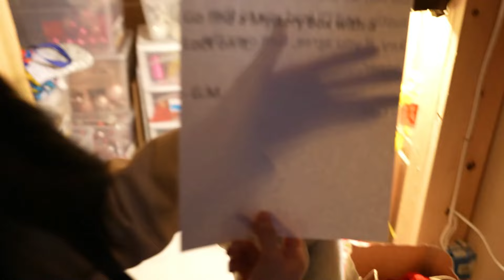Game Master Locked Up Justin Mystery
Game Master Lock Up Justin or someone else. Why does the new game master helps fun TV kids clean up? Where is the Gold Play Button?